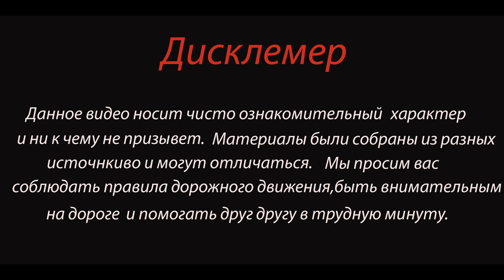10.02.2021 в Башкирии столкнулись «Нива» и Mitsubishi Pajero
Сегодня, 10 февраля, в шестом часу вечера, в Белебеевском районе Башкирии на 10-м километре автодороги Белебей - Николаевка - Туймазы - Бакалы произошло ДТП.

Столкнулись попутные "Нива" и "Митсубиши Паджеро". Водитель и пассажир первой, госпитализированные с тяжёлыми травмами, позже к большому сожалению скончались.
В настоящий момент обстоятельства произошедшего уточняются, ведется расследование всех возможных причин.